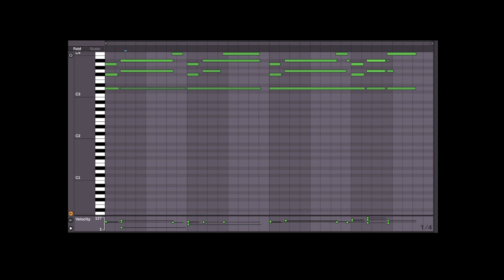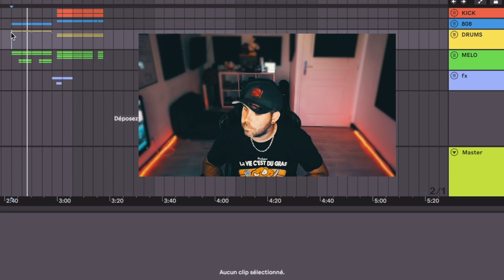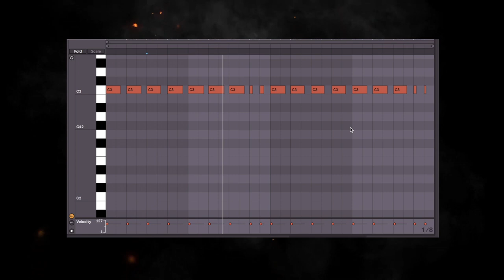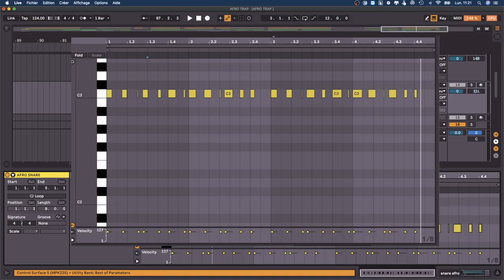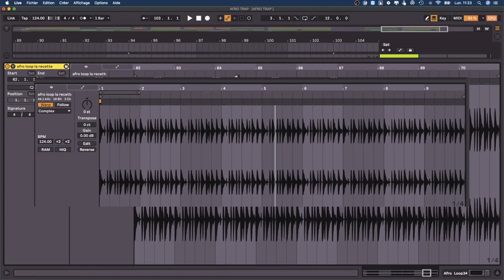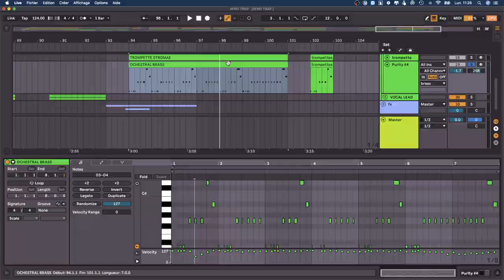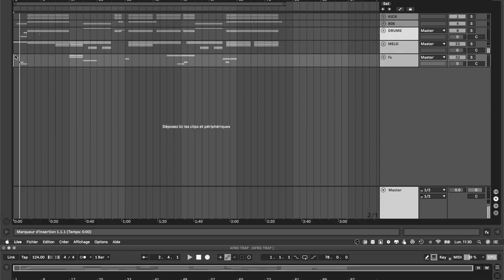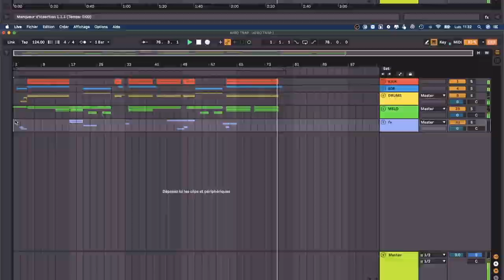MHD - AFRO TRAP PART 11 ( Ableton & Fl Studio Remake ) ( Full Project )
MHD - AFRO TRAP PART 11 .

Ableton & FL Studio Porject

VST : PURITY